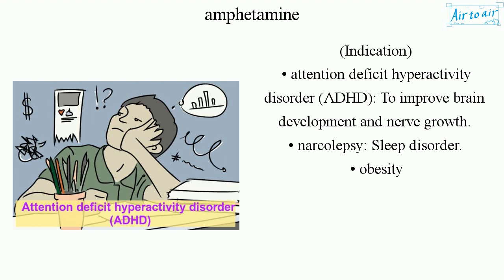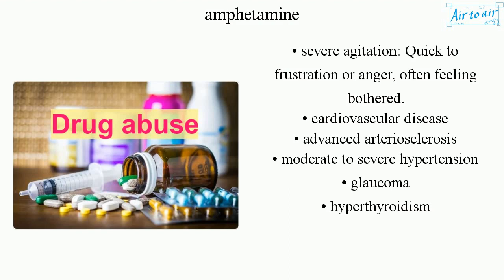amphetamine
A central nervous system (CNS) stimulant, cosisting of 2 enantiomers (levoamphetamine and dextroamphetamine).
The name is contracted from alpha-methylphenethylamine.
Addiction is a serious risk with heavy recreational use, but is unlikely to occur from long-term medical use at therapeutic doses.

(Indication)
• attention deficit hyperactivity disorder (ADHD): To improve brain development and nerve growth.
• narcolepsy: Sleep disorder.
• obesity

(Contraindication)
• allergy to other stimulants
• people with a history of drug abuse
• people who are taking monoamine oxidase inhibitors (MAOIs)
• severe anxiety: A fear response, with symptoms like nervous energy, rapid heartbeat, and sweating.
• severe agitation: Quick to frustration or anger, often feeling bothered.
• cardiovascular disease
• advanced arteriosclerosis
• moderate to severe hypertension
• glaucoma
• hyperthyroidism